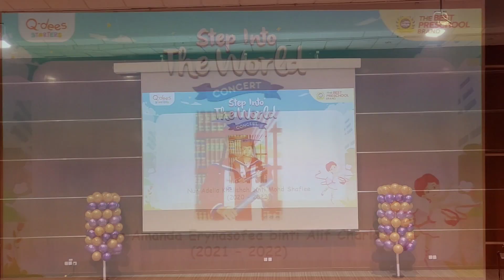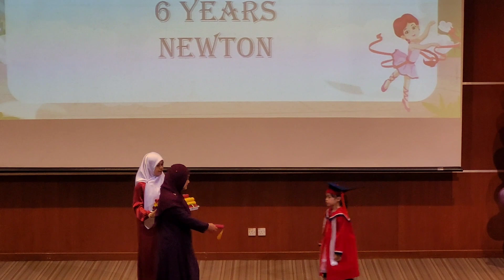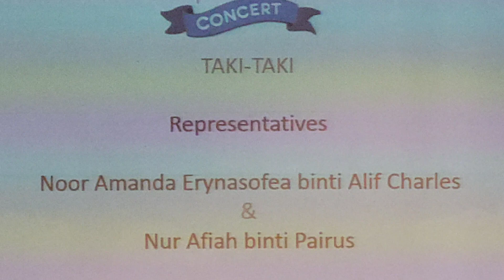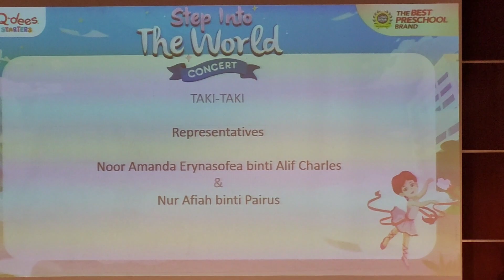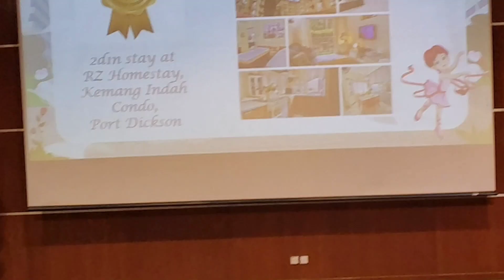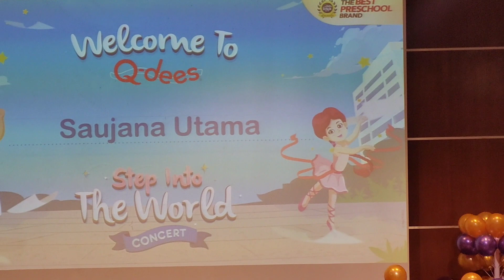Dunia AMANDA/Konsert tadika Q-DEES 2022/Memories